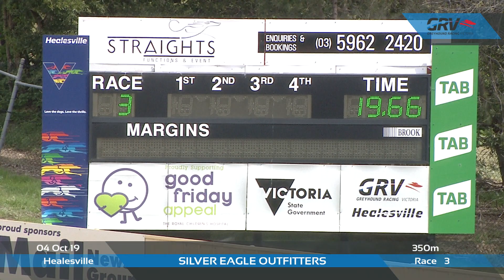HVL FRI 04 OCT 19 R3